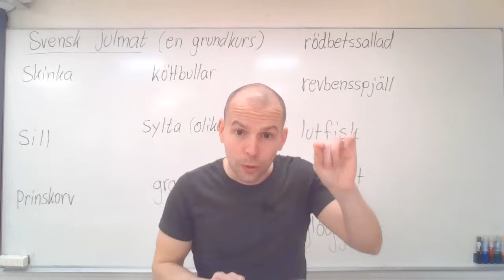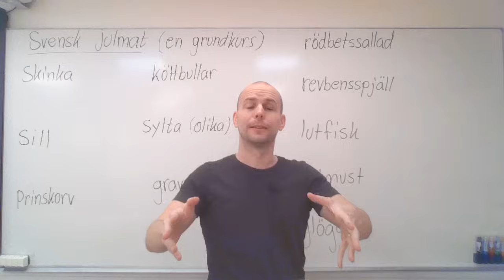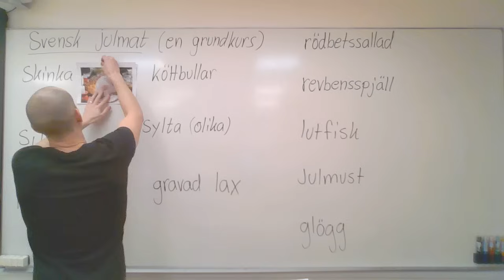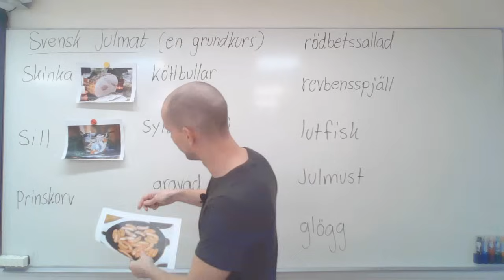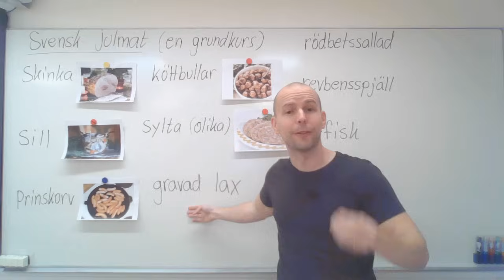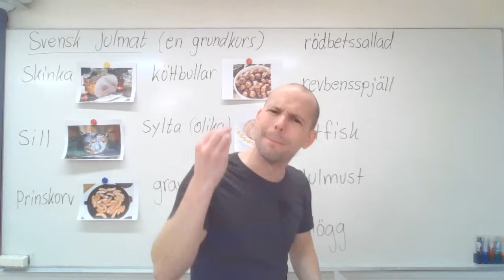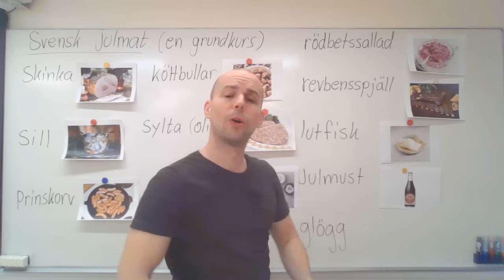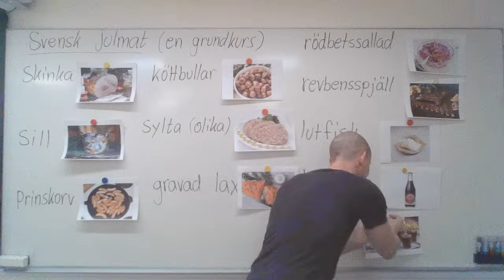Julmat i Sverige (julbord) SFI